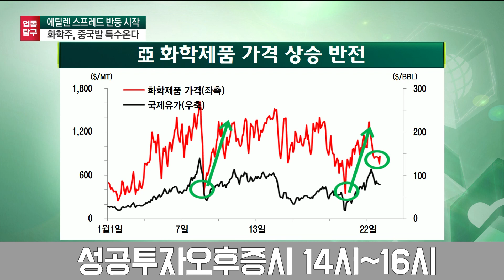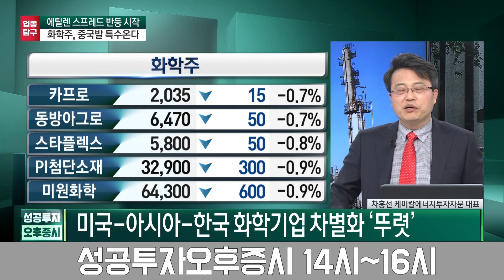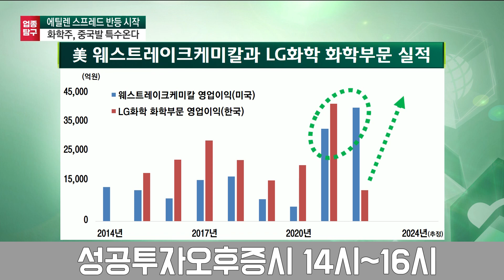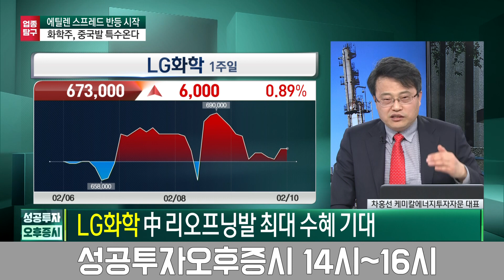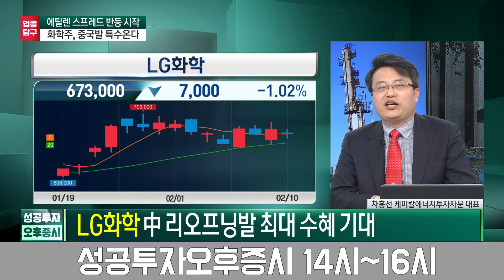에틸렌 스프레드 반등 시작 화학주, 중국발 특수 온다/ 차홍선 케미칼에너지투자자문 대표 / 업종탐구 / 성공투자 오후증시 / 한국경제TV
출연자 : 차홍선 케미칼에너지투자자문 대표